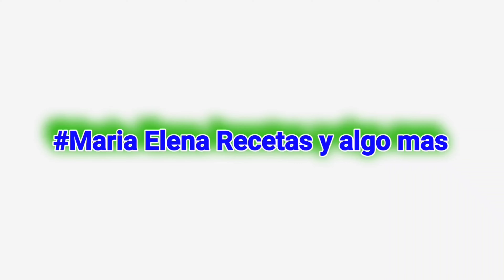Receta de tamales en hojas de Maíz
ingredientes:
27 Mazorcas de Maíz
una cebolla
2 dientes grandes de ajo
mitad de un pimiento Rojo
aceite oliva
orégano
comino
sazón completa
8 oz de puré de tomate
sal
carne de cerdo picada chiquita